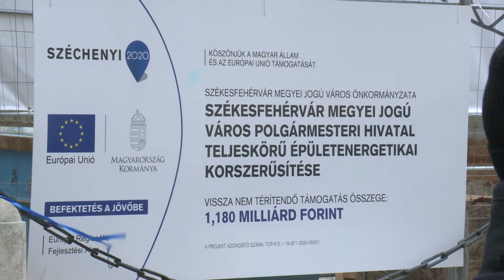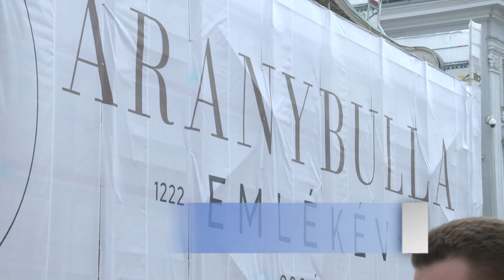JÓL HALAD A MUNKA A VÁROSHÁZÁN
Év végére befejeződik a Városháza felújítása. A beruházás uniós forrásból és önkormányzati költségvetésből 1,2 milliárd forintból valósul meg.